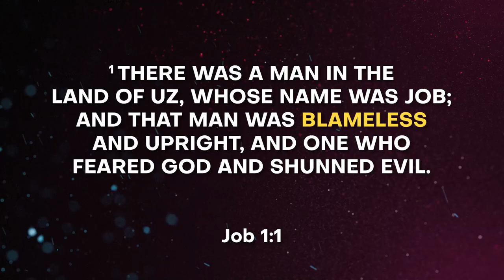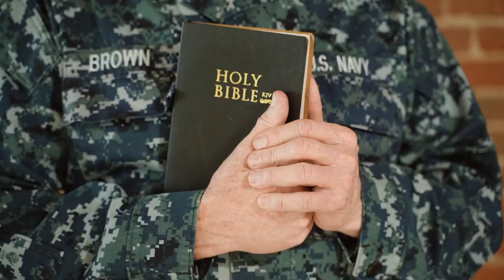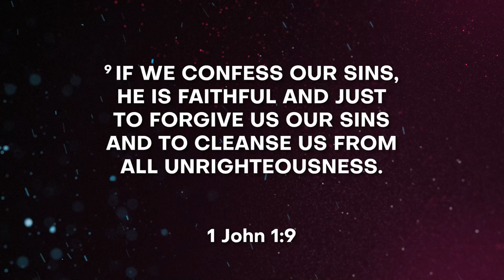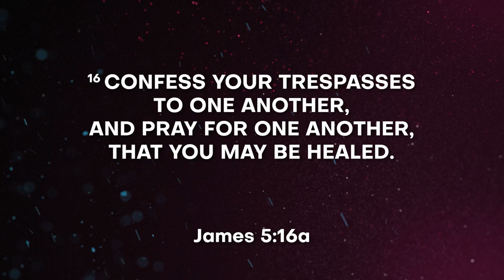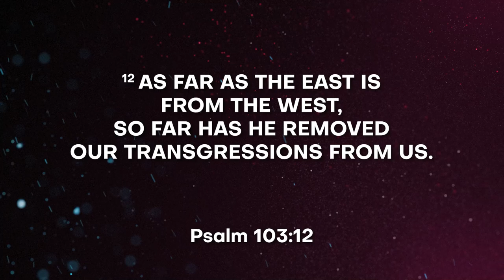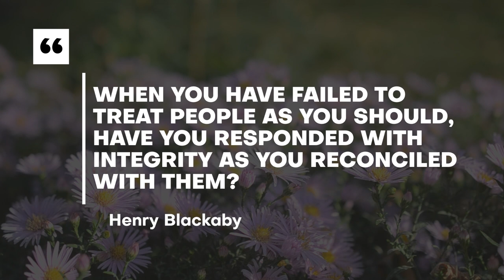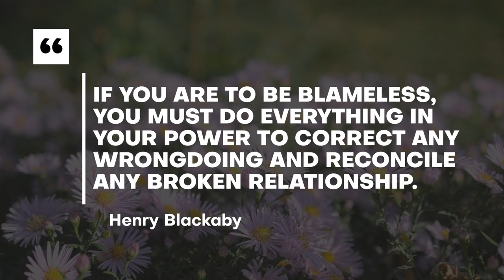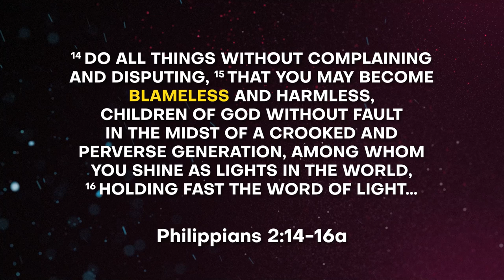Cable Lane: Blameless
We know that our sin impacts everyone around us, but how do we fix it? And what should we do when someone else's sin hurts us? Today on Cable Lane, Pastor John Bornschein shares a Biblical worldview on blamelessness, which includes confessing our sins to God and men, and forgiving others as Christ has forgiven us.

Devotional content from today's episode is derived from Henry Blackaby's book, "Experiencing God Day-By-Day"